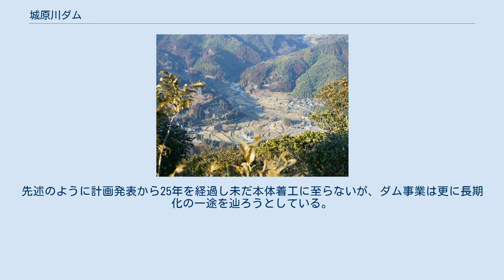城原川ダム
城原川ダムの貯水池として検討されている神埼市脊振町の岩政倉今地区（2017年撮影） 城原川ダム（じょうばるがわダム）は佐賀県神埼市、一級河川・筑後川水系城原川（じょうばるがわ）に建設が計画されているダムである。
 国土交通省九州地方整備局が計画しているダムで、高さ98.5メートルの中央土質遮水壁型ロックフィルダムで建設される予定である。
当初は多目的ダムとして計画されていたがその後の計画変更によって洪水調節のみを目的とする治水専用ダムとして現在計画が進められている。
1979年（昭和54年）の計画発表当初からダム建設に対して反対運動が根強く、日本の長期化ダム事業の一つに挙げられ現在も地元は建設に対し賛否両論が渦巻いている。
完成時期は未定である。
 城原川は天井川である、大雨の際には度々氾濫する一方雨が少ないと枯渇しやすかった。
特に1953年（昭和28年）の水害では流域に被害を与え、1994年（平成6年）の渇水では川の枯渇により流れが中絶してしまった。
また、流域は佐賀市を始め急速に人口が増加、水需要の逼迫が問題となった。
建設省（現国土交通省九州地方整備局）は城原川にダムを建設して洪水調節と河川流量維持を図り、筑後川・城原川・嘉瀬川を結んで水の効率的な融通を図る「佐賀導水事業」と連携して上水道・工業用水の供給を図るべく特定多目的ダム事業として城原川ダム建設事業が1979年（昭和54年）より計画された。
 ダムの高さは98.5m、型式は中央土質遮水壁型ロックフィルダムである。
ダム建設はまだ実施計画調査の段階であり本体着工は計画発表より25年経過した現在でも為されていない。
これは下流住民がダム早期建設を要望する一方で地元住民と一部下流域住民がダム建設に反対しているためで、住民は賛成・反対に別れ対立し佐賀県を巻き込み紛糾している。
建設省はダム代替案を提示し堤防嵩上げ・堤防引堤・遊水地の3案を流域住民等に提示しダム建設の有用性を説得している。
一方佐賀県は利水に関しては参加を取りやめたが治水ダムとしての有用性は認識しており、2005年（平成17年）に平常時には水を貯水しない「穴あきダム」方式を国土交通省に提案。
当初難色を示していた国土交通省も翌2006年（平成18年）1月、「筑後川水系河川整備計画」を発表し、この中で治水計画の柱として城原川ダムを治水ダムとして位置づけた。
 だがこれに対して賛成派は多目的ダムでの事業推進を要望、反対派は遊水地建設を柱とした治水対策が最善として治水ダム案には批判を強めており、両者は署名活動を行って活動のボルテージを高めている。
同年4月には平成の大合併によって新しく誕生した神埼市市長選でもダム建設の是非が焦点となったが、新しい市長はダム建設について当初賛否を明らかにしていなかったものの、後に『治水ダム建設賛成』を明確に打ち出している。
こうした事から賛成派の勢いが付く一方で反対派は様々な反対運動を繰り出して行くものと考えられており、今後も賛成・反対両派のせめぎ合いが続くものと見られる。
先述のように計画発表から25年を経過し未だ本体着工に至らないが、ダム事業は更に長期化の一途を辿ろうとしている。